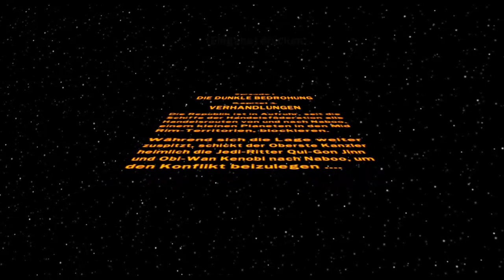Let's Play Lego Star Wars # 001 [BLIND] [HD] - Die Saga beginnt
Hinein in den kunterbunten Spaß einer Saga die jedes Kind kennt mit einen Spielzeug das fast jedes Kind hat.